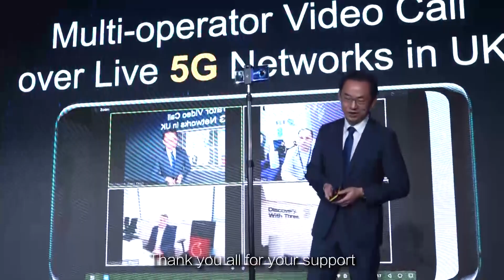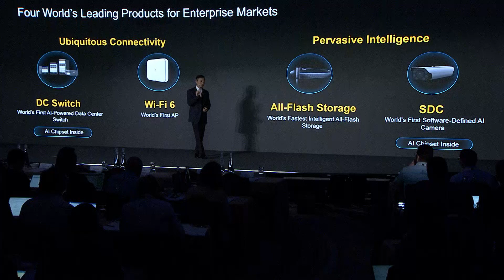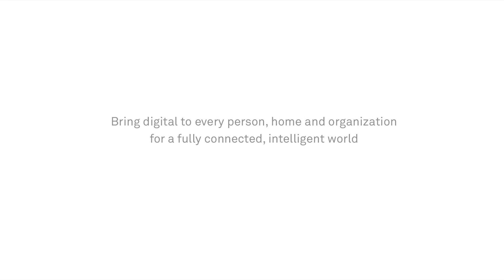Huawei Pre-MWC19: The World’s 1st Multi-Operator 5G Video Call & Sneak Peek Into MWC19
First stop: London. The Pre-MWC briefing kicked off with the world’s first multi-operator 5G video call between Ryan Ding and 3 major UK operators. We also gave a sneak peek to the media and analysts of what Huawei will be bringing to the table at MWC19